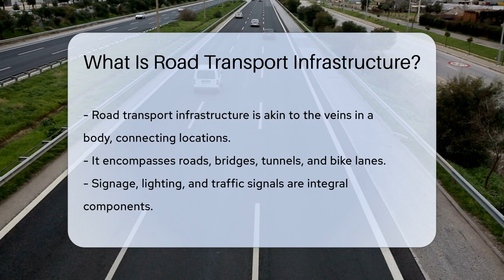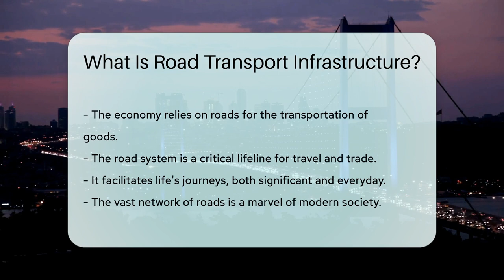What Is Road Transport Infrastructure? - CountyOffice.org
What Is Road Transport Infrastructure? Embark on a journey through the essential yet often overlooked world of road transport infrastructure. In this video, we delve into the intricate network that connects our lives, weaving through cities, towns, and the countryside. From the physical roads we travel on to the crucial signage and traffic signals that guide us, we explore how every element plays a pivotal role in our daily commutes, scenic drives, and the economy at large.

 Discover the importance of regular maintenance in keeping this network efficient and safe, and how rest areas contribute to driver well-being. We also highlight the significance of infrastructure for emergency services and its impact on the beauty we witness on our travels.

 Join us as we appreciate the vast network that supports our journeys and the economy, ensuring that life's adventures can unfold. It's time to recognize and celebrate the marvel of modern society that is road transport infrastructure.